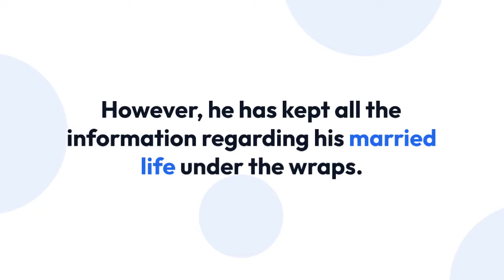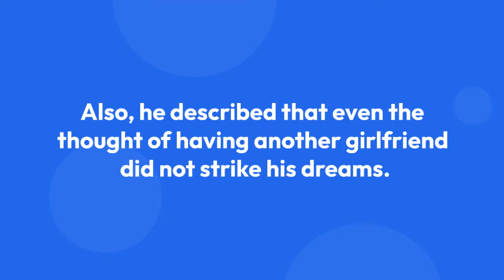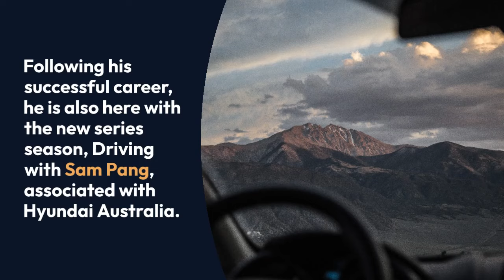Sam Pang Is Married! Wife & Family Of Radio Presenter Revealed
For almost three decades of his life, Sam Pang worked in a bottle shop holding the passion for being on the radio from a very young age.

With his astonishing career, his personal life has been covered under his high-profile profession.

However, he is a married man and is living happily with his wife and family.